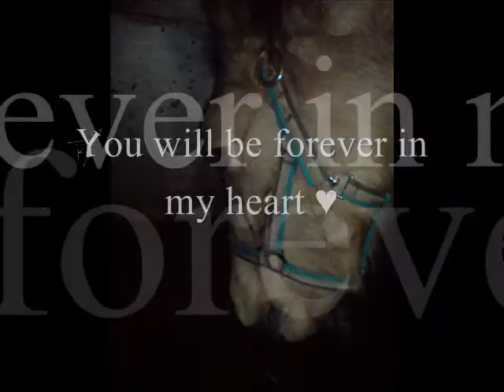Flox - Wherever you are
11 mars 2010 åkte finaste gotlandsrusset till ett nytt hem. Den 5 december 2010, fick jag äntligen träffa honom igen !

Jag älskar dig ♥